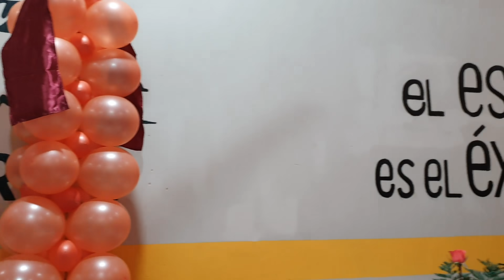La Esposa De Chino Se Sorprende Ver Todo Esto|Y Esta Fiesta Es Para Alejandra